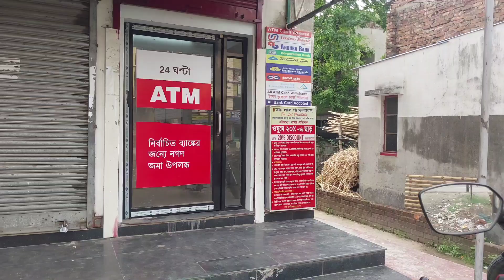আজ আমি ইউটিউব থেকে টাকা পেলাম💸💸 || টাকাটা পাওয়ার পিছনে অনেক কষ্ট ছিলো😢@sudipsathiroyvlogging2798